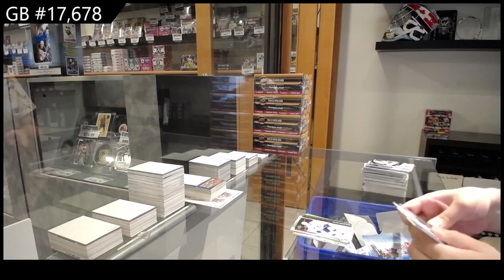21-22 UD Series 1 & 21-22 UD Series 2 Hockey 6 Box Blaster Break - C&C GB #17,678